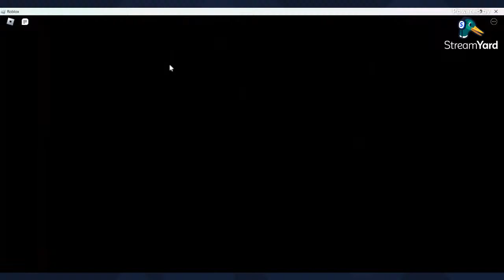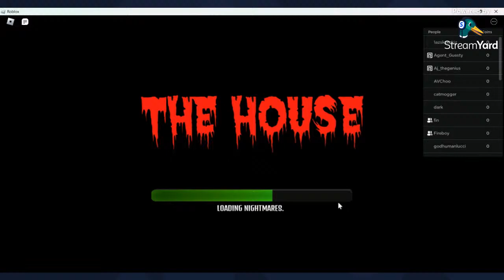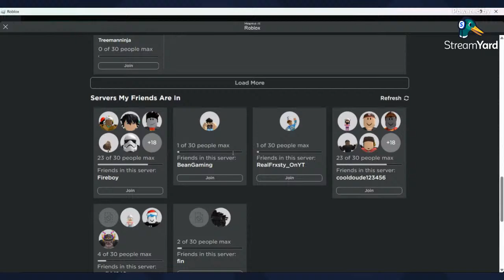GRINDING THE CRYPT KINGS WITH FANS! The House TD Roblox Live